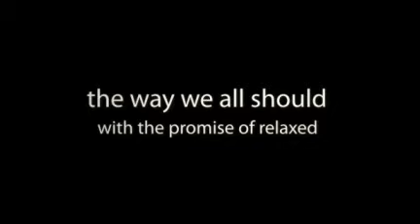Two Storey Builder - Perth WA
Amano Homes is a Perth based new home builder focused on building better value quality homes to suit a variety of lifestyles. Single storey, double storey and loft home designs and attractive house & land packages available.
4 Charles Street,
South Perth 6151 WA